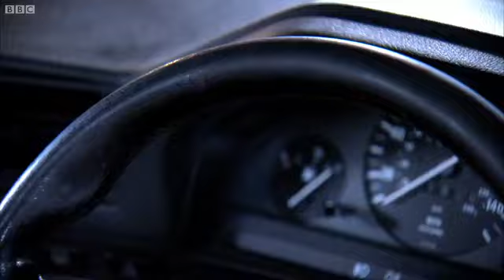MANLOVE AND HAMMONDS BMW 325